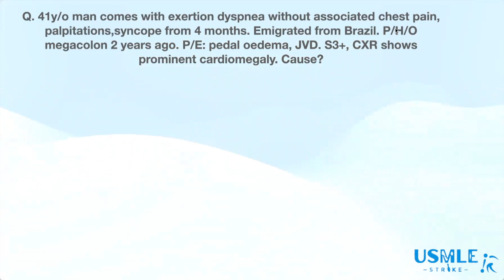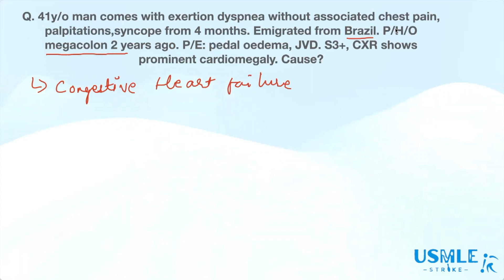Dilated Cardiomyopathy and Chagas Disease | Dr Sweta Yadav | USMLE Step 2CK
✓ Various courses are available, including on-demand video, live courses, lecture notes and qbanks.
✓ Live chat feature, where you can chat with me directly.
✓ I am with you till you match! Just give me some time and trust me.

For IOS - Download this app and enter code - kfkvq

For more information on my USMLE Step1 notes and USMLE Live foundation course, ask me on -

👨‍⚕️ Who am I:
My name's Dr. Apurva Popat, a medical graduate from India. I have scored 261 & 259 on USMLE Step 1 & Step 2 Examination. Check regularly to know about my USMLE journey! I have been teaching medical sciences since my 1st year of medical school. You can expect Productivity tips, Medical concepts, Motivational videos, the Latest medical trends, and medical tutoring videos from my channel.